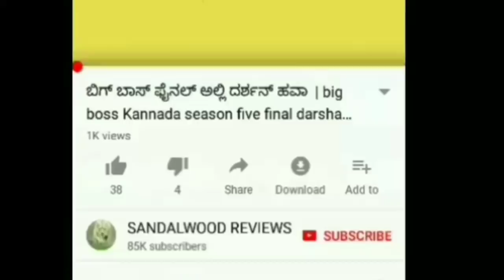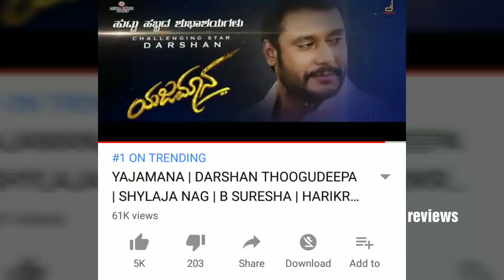Priya Prakash | challenging star darshan | mega fight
Priya Prakash and challenging star darshan mega fight between two of the celebrity in YouTube trending page